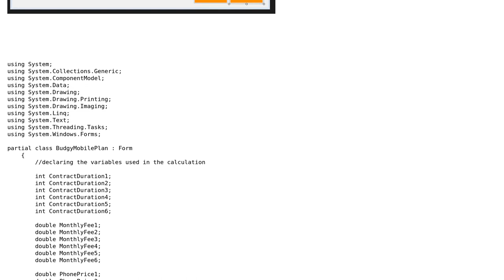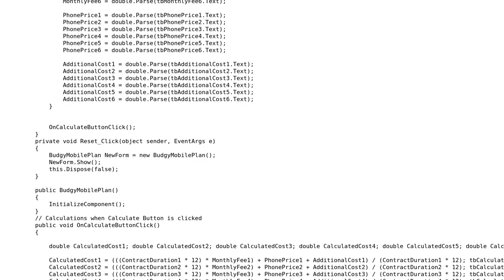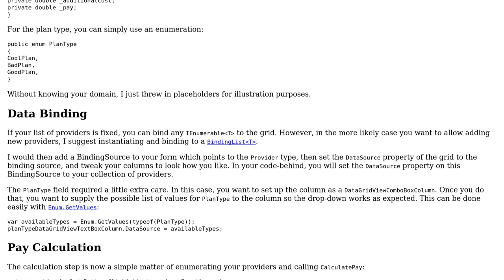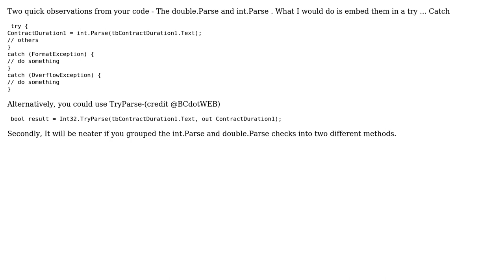Refactoring Calculations through a series of textboxes (2 Solutions!!)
Refactoring Calculations through a series of textboxes

With thanks & praise to God, and with thanks to the many people who have made this project possible! | Content (except music & images) licensed under CC BY-SA | Music | Images & others | With thanks to user Tolani user Phrancis user Nick van Oijen user Dan Lyons and the Stack Exchange Network Trademarks are property of their respective owners. You are responsible for your own actions.